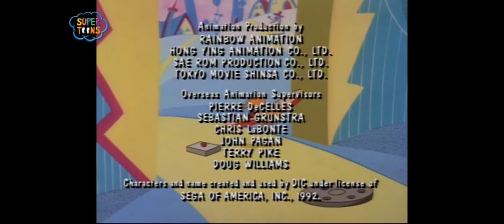Adventures Of Sonic The Hedgehoc End Credits (2000) (Bulgarian Airing)